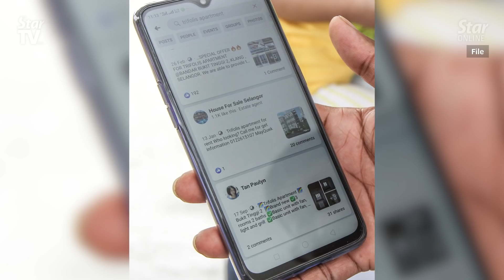Cops have right to check mobile phones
Bukit Aman CID director Comm Datuk Huzir Mohamed said police have the right to check phones whose owners are suspected of dubious activities.

He said this in a press conference on Wednesday, following Deputy Home Minister Datuk Mohd Azis Jamman reply in the Dewan Rakyat on Monday.